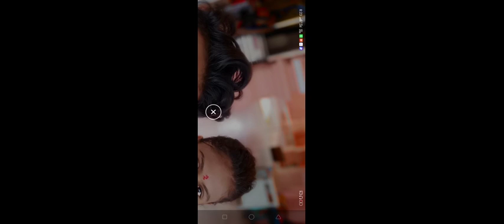MAY FRd Last END WiNAR Chickan Dinar With Daynamo Bigg Frds 🐔